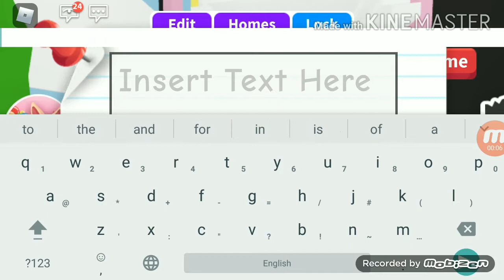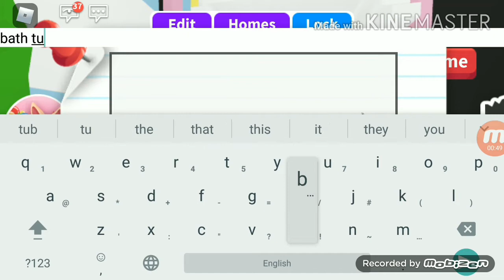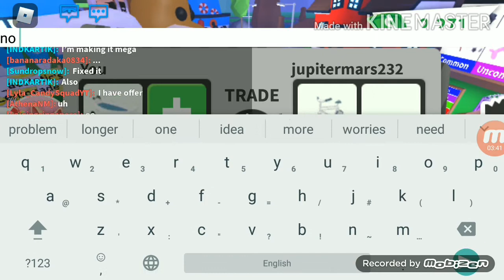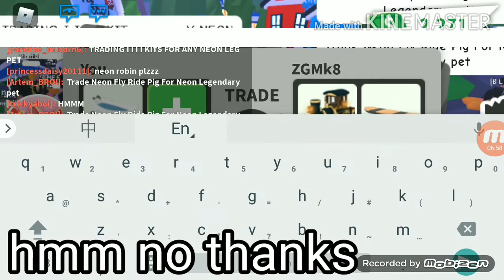Trading bathtub on adopt me!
hello everyone today we are trading bathtub in adopt me
COMMENT WHAT TO PLAY NEXT GAME :3